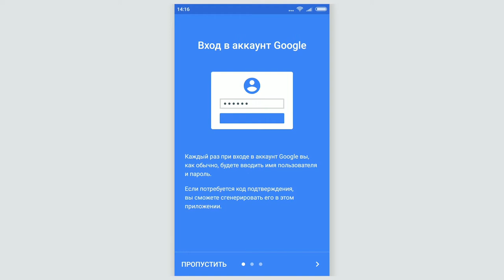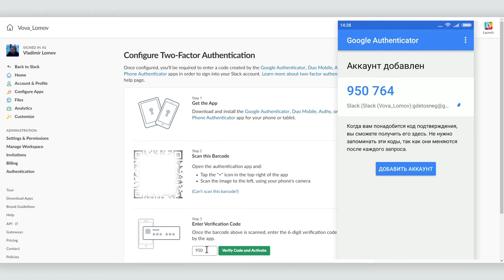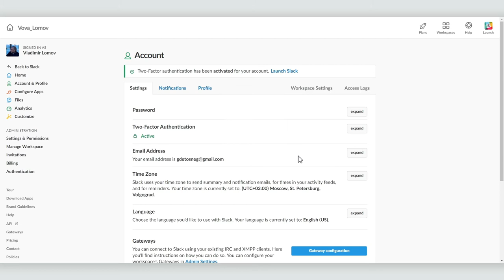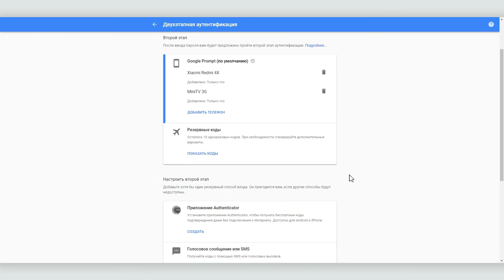Как защитить свои аккаунты с помощью мобильного приложения Google Authenticator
Учитывая, сколько всего сейчас связано с вашими сетевыми аккаунтами, включая финансы, двухфакторная аутентификация вещь просто необходимая. А в случае с мобильным приложением Google Authenticator еще и простая.